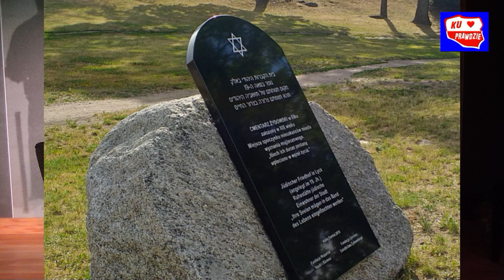ŻYDZI WARMII I MAZUR - WYPRAWY DO MIEJSC ZAPOMNIANYCH - JOANNA WAŃKOWSKA-SOBIESIAK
26 października 2023 - spotkanieautorskie wolsztynie z joannawańkowskasobiesiak dziennikarka reportaż autor 17 książki Większość z nich autorka poświęciła mniejszościom narodowym regionu: warmia mazury niemcy Teraz do drukarni trafiła książka na temat